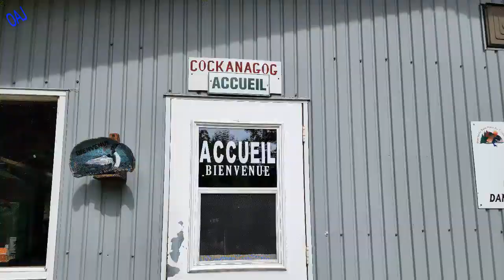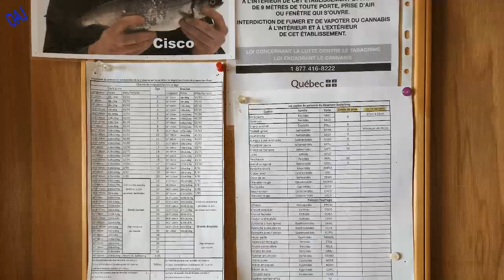Baskatong #11 ( Mont – Laurier) Lac Piscatosine Part 2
Baskatong #11 ( Mont – Laurier)
Lac Piscatosine Part 2
Lac Cocanagog
Lac Georges
Baie Guindon
Lac Caméra
Pourvoirie Cockanagog